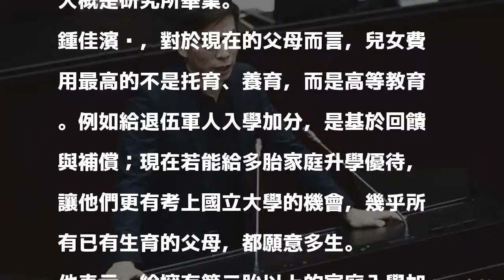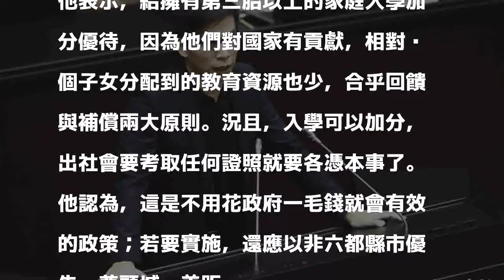獎勵生育 鍾佳濱建議多胎享加分優待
〔記者曾韋禎／台北報導〕少子化是國安危機。為獎勵生育，民進黨立委鍾佳濱建議，不妨給生第三胎以上的家庭加分優待，才能提高已生育父母多生的誘因。

發表評論評論如下。